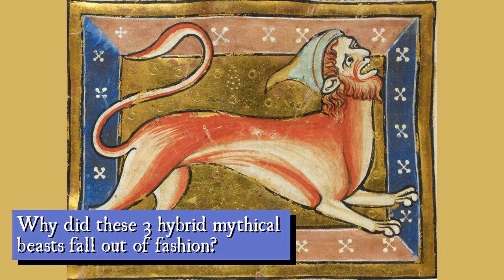Why did these 3 hybrid mythical beasts fall out of fashion?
Not all mythological creatures are as popular as the unicorn or dragon.

Some of the more strange hybrid mythical beasts, like the manticore, Chimera, and cockatrice, have faded from art and literature.

But why? Find out in this episode of Fabulous Folklore.

If you need captions, I'm working on figuring those out. These podcast episodes are audio versions of blog posts, and you can read the written version of this one

Get your free guide to protecting your house with folklore

Enjoyed this episode?